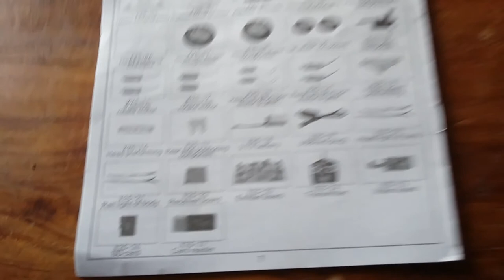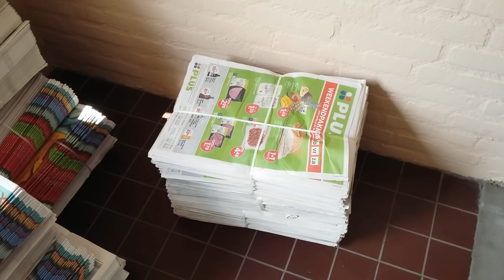vlog 63 car drone en een nieuwe banner